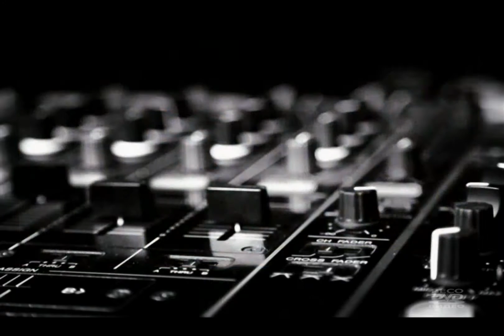1973 Dalida Paroles, paroles